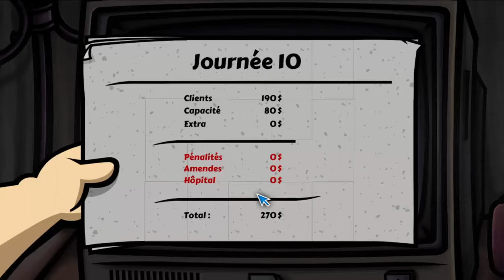Out of the box #4 - Un tête à tête avec Liz !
On en vient finalement à aller boire un coup avec Liz, la fameuse copine d'Harry...